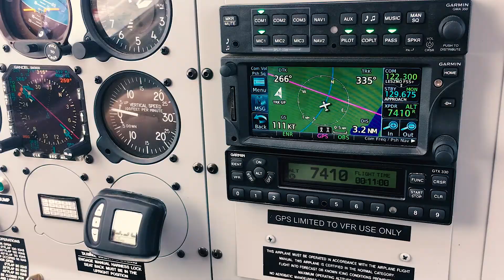Skoczny sierpień 2017 w Sky Camp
Bardzo intensywny miesiąc - każdy słoneczny dzień wykorzystaliśmy na skakanie z 4000 metrów!
Setki osób skoczyły w tandemie, dziesiątki Studentów rozpoczęło kurs AFF, a samodzielni skoczkowie skakali w wingsuitach, szkolili się z latania na czaszy oraz skoków w formacjach spadochronowych i wiele innych!